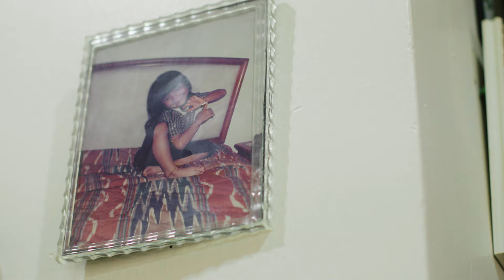IMRAN & FARRAH teaser